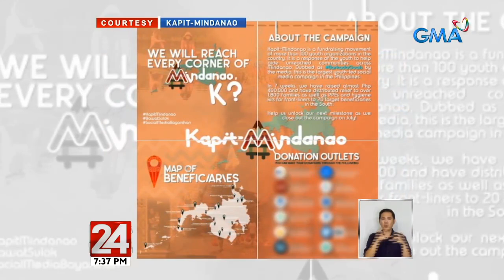24 Oras: Mga kabataan, nagsanib-puwersa para makatulong sa mga apektado ng COVID-19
Malayo man sa mga COVID-19 hotspot, hindi pa rin ligtas sa banta ng virus ang mga liblib na komunidad sa Mindanao. Kaya naman, ang ilang grupo ng kabataan, nagsanib-puwersa para maghatid ng tulong sa mga pamayanang ito kung saan marami ang walang face masks.

24 Oras is GMA Network’s flagship newscast, anchored by Mike Enriquez, Mel Tiangco and Vicky Morales. It airs on GMA-7 Mondays to Fridays at 6:30 PM (PHL Time) and on weekends at 5:30 PM.